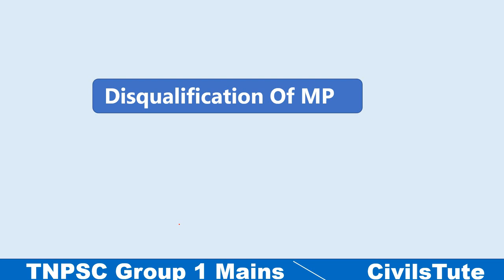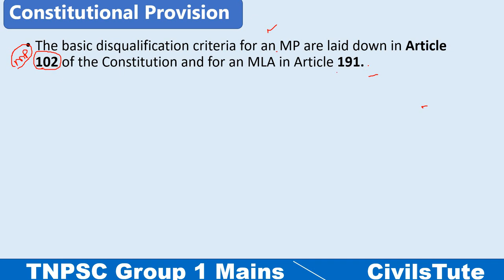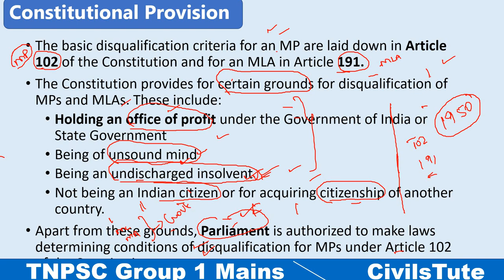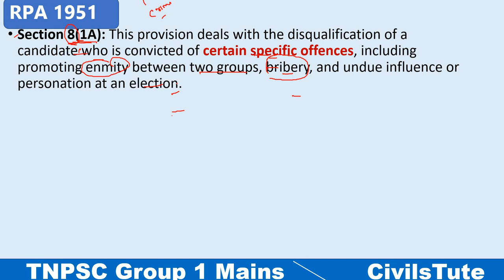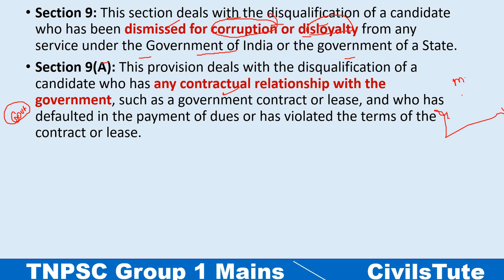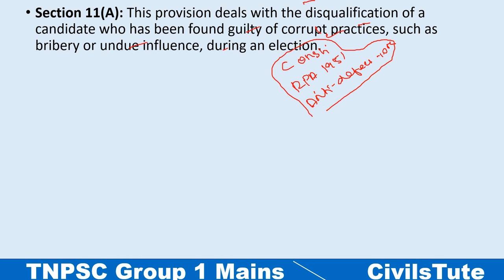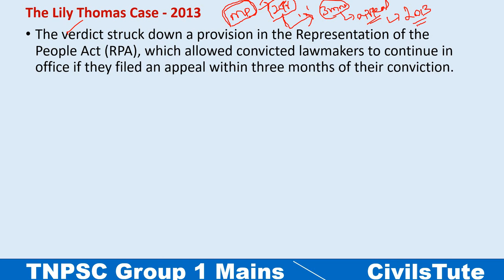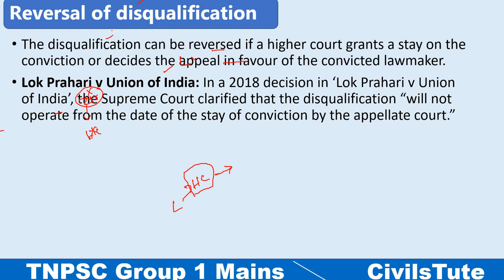Disqualification of MP | Explained | TNPSC | UPSC